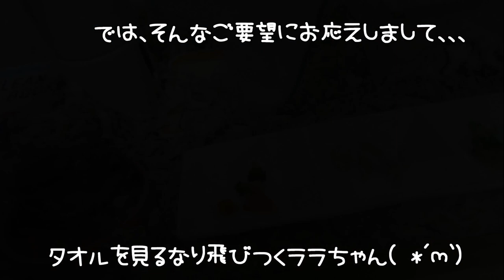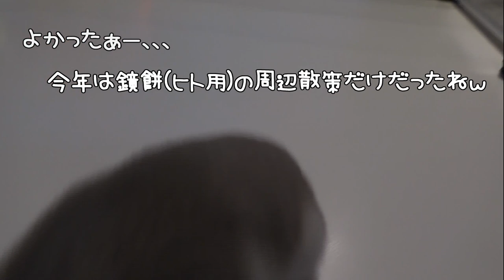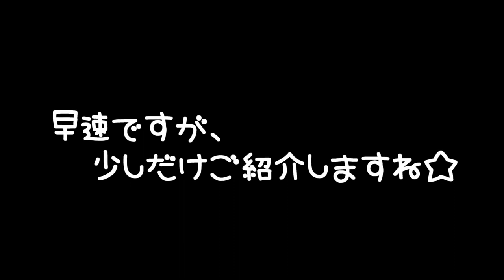2021年もまたやってくれました！！ジャンガリアンブルーサファイアハムスター🐹ララちゃんの可愛い暴走💖and子ハムちゃんもちょこっとご紹介☆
2021年も変わらず暴れん坊なジャンガリアンブル－サファイアハムスターララちゃん(♀)の面白癒しの動画をお届けします！！

そして、ついに新しい家族も、、、！！？
ちょこっとだけご紹介しますので、お楽しみにぃ～(≧▽≦)✨

2021年もまたやってくれました！！ジャンガリアンブルーサファイアハムスター🐹ララちゃんの可愛い暴走💖and子ハムちゃんもちょこっとご紹介☆

◆撮影機材◆

≪ララ＊Lara≫
生まれ：2019年7月頃＊1歳6ヵ月＊
品種：ブル－サファイア
性別：女性
体重：56.9ｇ
職業：ペット
趣味：ママと戦う事　かじる事　ママの手の上でくつろぐ事
好物：ブロッコリー　ささみ肉　にぼし
特徴：警戒心が強く近づくとすごい形相で怒られます。なのに手の上に乗るととてもしおらしくなります。

≪新人子ハム≫
動画内でキチンと紹介してから詳細を記載しますね☆
お楽しみに♪

≪アリス＊Alice≫
生まれ：2018年4月頃
お別れ：2020年11月20日＊2歳7ヵ月＊
品種：ノーマルジャンガリアン
特徴：温厚でマイペ－スな女の子です。仕草の一つひとつに愛嬌があり、とても癒されます☆

≪バニラ＊Vanilla≫
生まれ：2018年11月頃
お別れ：2020年10月24日＊1歳11ヵ月＊
品種：パールドワーフ
特徴：キレイ好きな女の子です。ハウスの中が女の子らしく造られています。かわいいです☆

≪リリ＊Liri≫
生まれ：2019年7月頃
お別れ：2020年9月27日＊1歳2ヵ月＊
特徴：とっても温厚でのんびりした女の子です。右目が不自由になっても、変わらず元気に走ってもぐってます☆